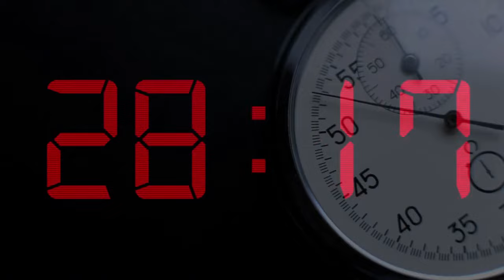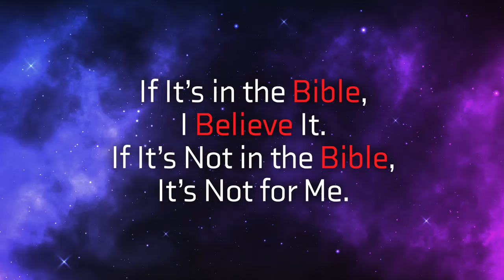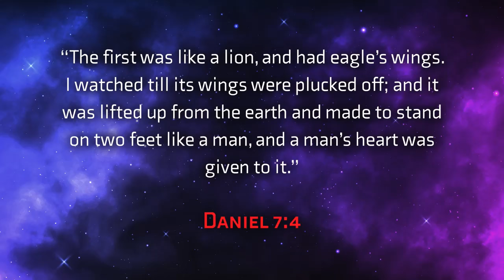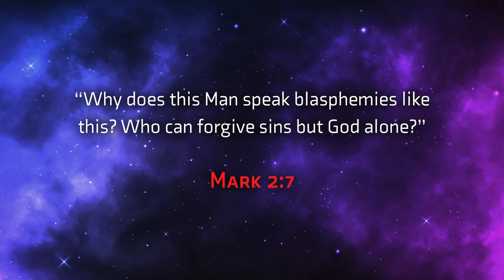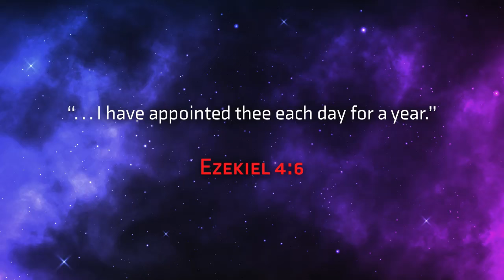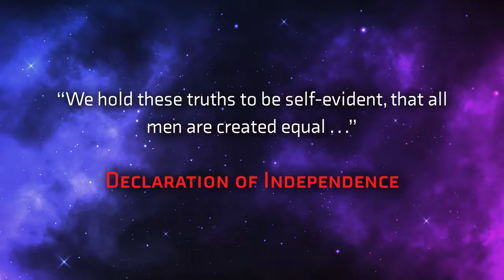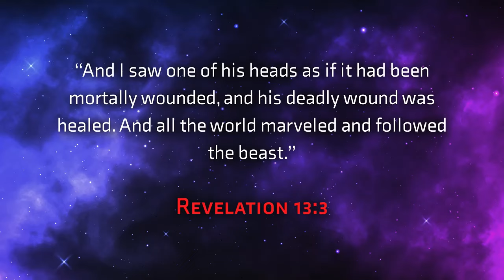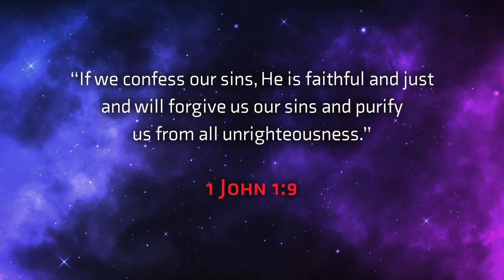08-La prophétie révélée-Le livre de l'Apocalypse nous dévoile la fin de l'histoire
08-La prophétie révélée-Le livre de l'Apocalypse nous dévoile la fin de l'histoire
Série : COMPTE A REBOURS
Présentée par Duane McKey